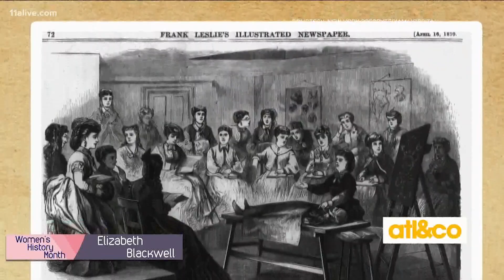Women's History Month: Elizabeth Blackwell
The first woman in America to receive a medical degree, Elizabeth Blackwell championed women in the medical profession and opened her own medical college for women.